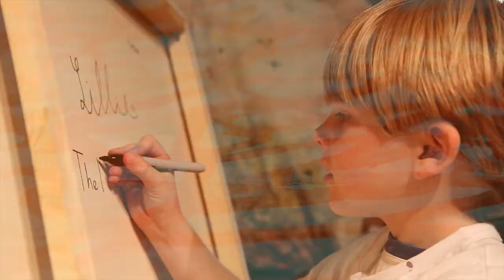2012 Signature Chefs Auction Dallas - Christopher H. Martin Painting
KIDZ CREATIONS

Christopher H. Martin, March of Dimes Ambassador Children

Value: Priceless

Videography, direction and editing courtesy of Travis Petty/Shine 49 Media House
Creative concepts courtesy of TM Advertising